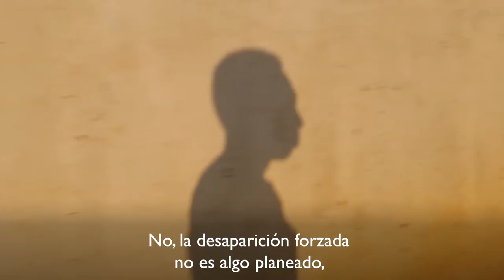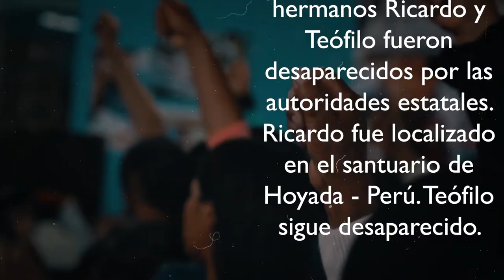Despariciones forzadas: voces de víctimas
Día Internacional de las Víctimas de Desapariciones Forzadas
30 de agosto